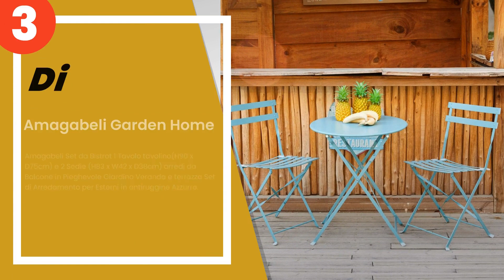I 5 migliori set bistrò per esterno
1) Spetebo - Set di mobili d... »
2) AVANTI TRENDSTORE - Ameli... »
3) Amagabeli Garden Home - A... »
4) BAKAJI Set Tavolo Tavolin... »
5) Relaxdays 10020758_49 Set... »

✋ Ecco i 5 migliori set bistrò per esterno, disponibili sul mercato.

00:00 - Intro
00:08 - 5) Relaxdays 10020758_49 Set Tavolo e Sedie da Campeggio BASTIA...
00:47 - 4) BAKAJI Set Tavolo Tavolino 60 x 70 cm + 2 Sedie Pieghevoli c...
01:30 - 3) Amagabeli Garden Home - Amagabeli Set da Bistrot 1 Tavolo ta...
02:06 - 2) AVANTI TRENDSTORE - Amelia - Set da Giardino in polirattan G...
02:50 - 1) Spetebo - Set di mobili da balcone in legno di acacia con se...